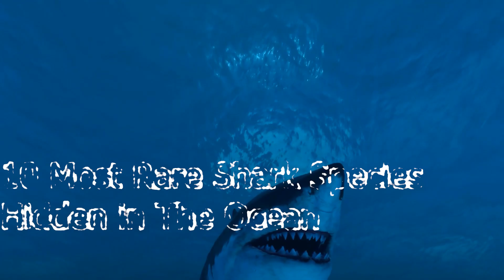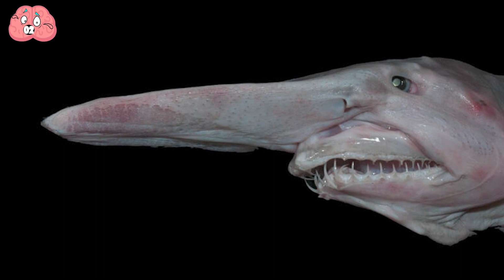Most Rare Shark Species Hidden in The Ocean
Seeking something beyond the usual great white and whale shark videos? Dive into this intriguing journey with me!
In this video, discover the world’s rarest and most peculiar sharks, from one blazing through the water at 50 km/h and another boasting a circular saw in its mouth, to incredible sharks that live for over 500 years.

00:00 - Introduction
00:23 - Thresher Shark
02:20 - Angular Rough Shark
03:08 - Bamboo Sharks
04:09 - Helicoprion
04:57 - Greenland Shark
06:33 - Megamouth Shark
07:22 - Great Hammerhead
08:01 - Sixgill Sawshark
08:48 - Goblin Shark
10:09 - Basking Shark